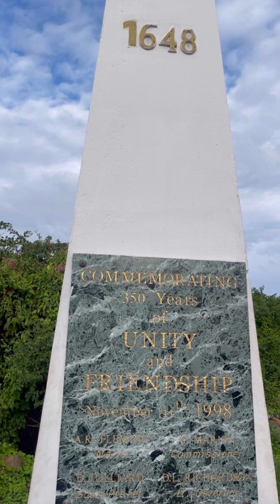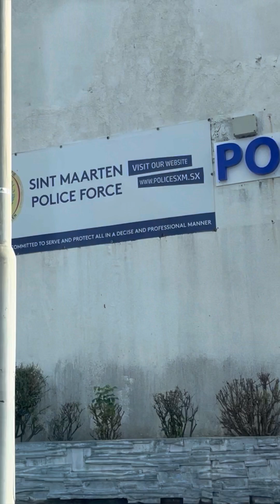Un día en San Martin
Una isla turística.